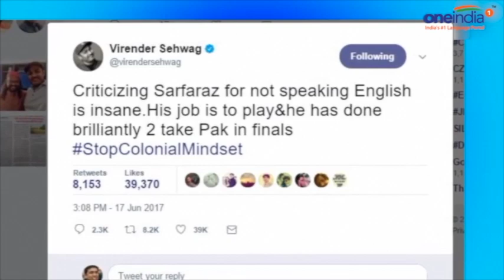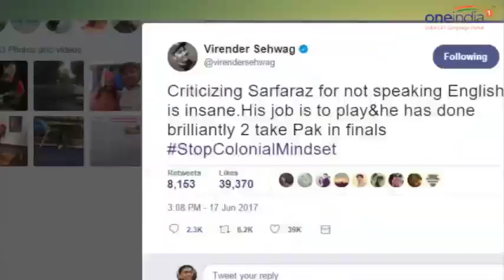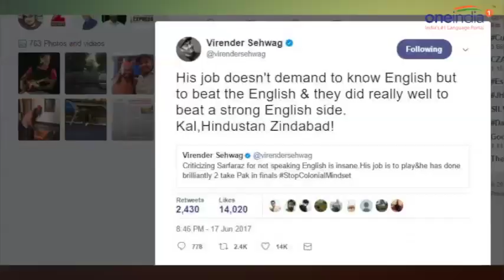ICC Champions Trophy : Virender Sehwag supports Pak skipper Sarfraz Ahmed | Oneindia News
Ahead of the grand final of the ICC Champions Trophy 2017, former Indian batsman Virender Sehwag has come out in support of Pakistani captain Sarfraz Ahmed. Sarfraz was trolled on social media due to the inability of speaking fluent English during the press conferences. Legendary Indian batsman Sehwag too have joined the bandwagon of backing Sarfraz. The cricketer from his official Twitter handle tweeted, "Criticizing Sarfaraz for not speaking English is insane.His job is to play&he has done brilliantly 2 take Pak in finals StopColonialMindset."